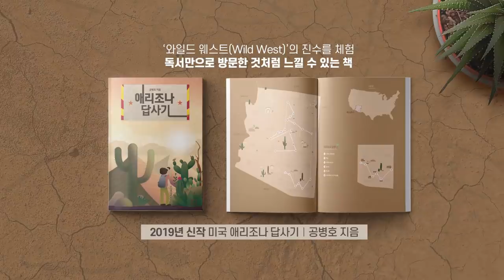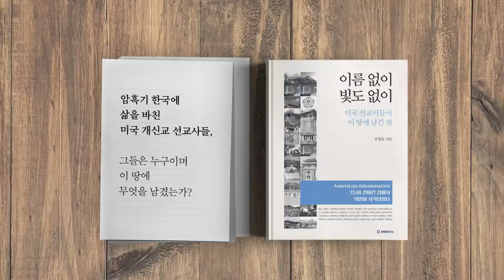딸 유급될까, 노심초사 / 조국-노환중 관계 [공병호TV]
딸 유급될까, 노심초사 / 조국-노환중 관계

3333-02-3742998 카카오은행 (예금주 : 공병호) / (텔레뱅킹 : 090 & 은행코드 : 90)

참고자료
1. "딸 다시 유급될까 걱정" 조국 문자에 성적 미리 알려준 노환중, 홍다영, 조선일보, 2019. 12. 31